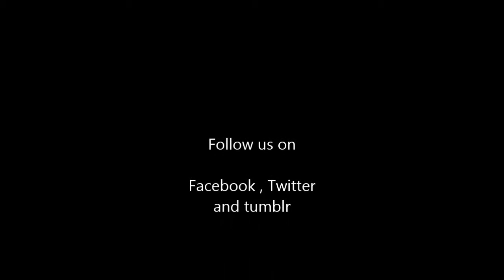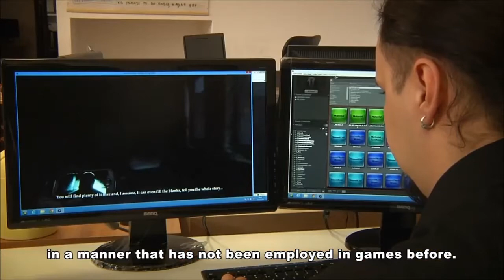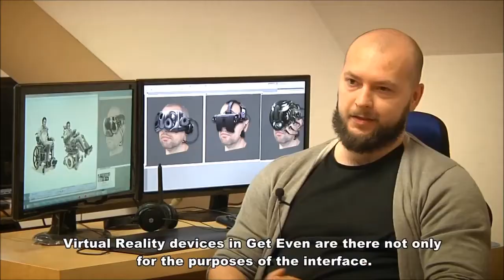Get Even More than reality: Making Of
The Farm 51 , today announced the launch of a Steam Greenlight campaign for its upcoming Get Even title. The team has also issued a 'Making Of' video, new screens and information about the implementation of virtual reality (VR) devices in the game